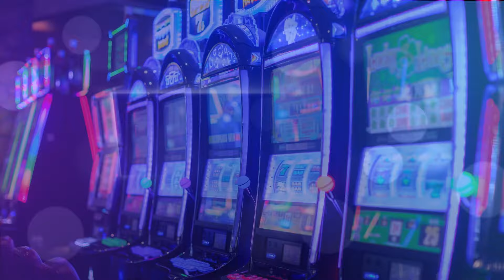Are you game? We are.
$10,000 each Wednesday. $6,000 each Sunday